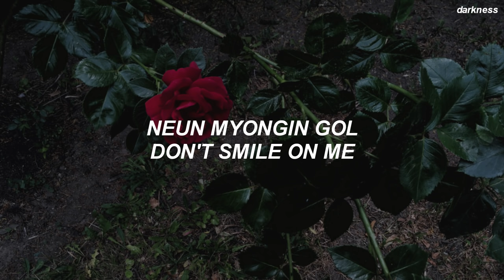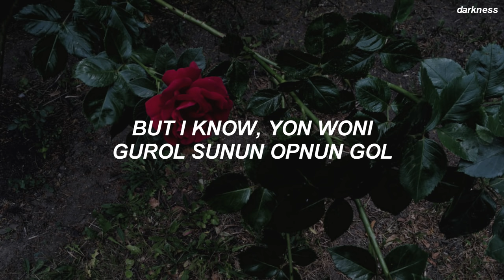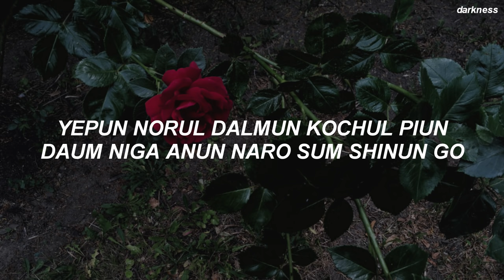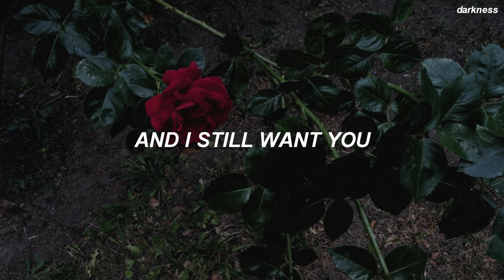BTS (방탄소년단) 'The Truth Untold' Easy Lyrics